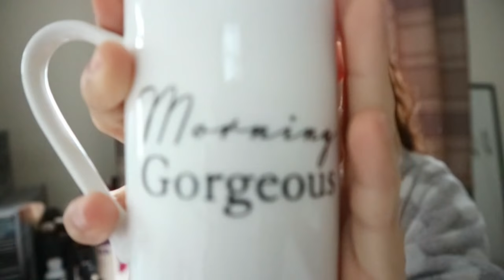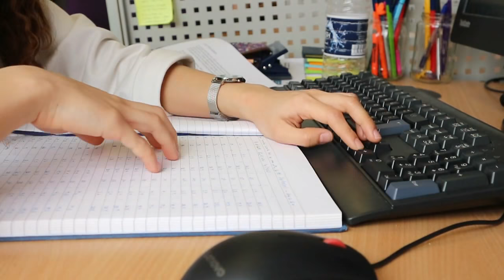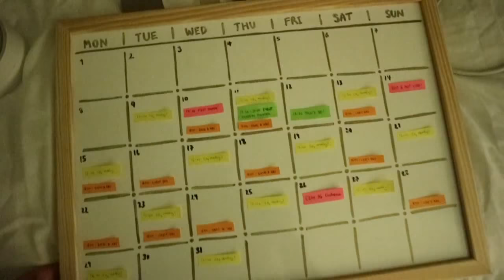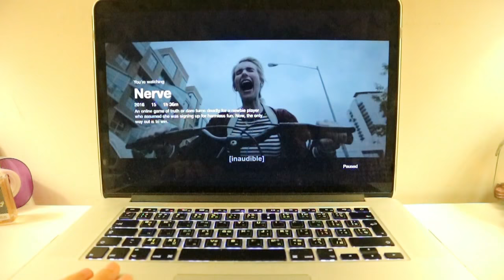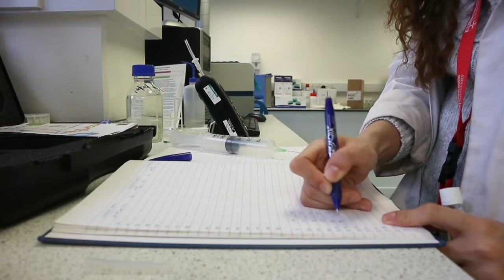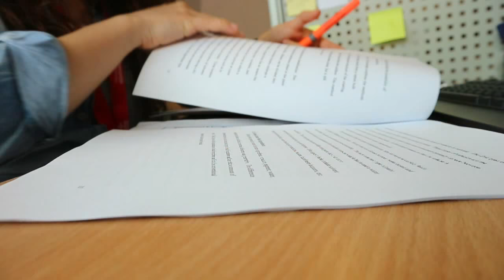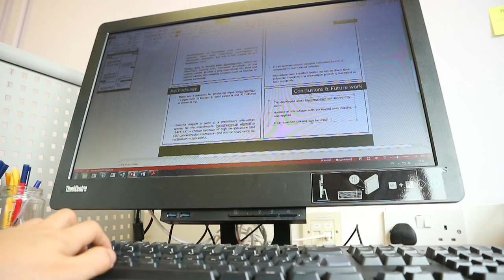A week as a PhD Student หนึ่งสัปดาห์ของเด็กป.เอก (ซับไทย) | Warm Inna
I know I have been uploading vlogs a lot! But I hope that you guys won't mind and I want to share with you guys about my PhD life. This is my normal week as a PhD student and I have been in the lab every other day to collect results from my experiments with microalgae cells. I hope you guys enjoy to tag along with me for the whole week!